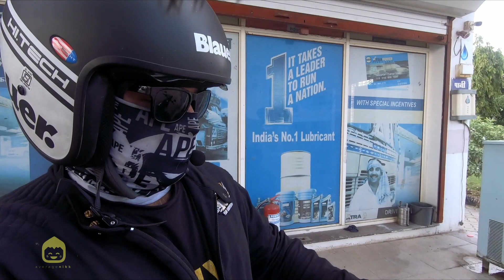We took our Harley's to Bandhavgarh Tiger reserve I First stop Bhopal I Ep 1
A new day, a new trip - To the land of tigers! Our first pitstop was beautiful Bhopal. - the city of lakes!